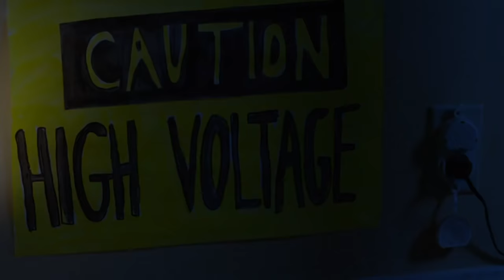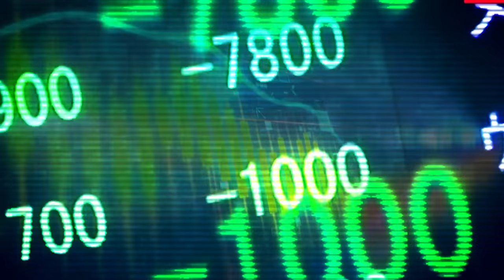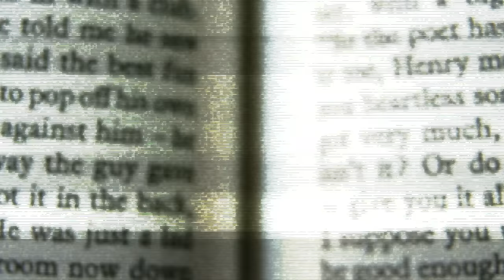Is Public Library Funding Ethical?? | The Pagemaster | Space Taste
Should LIBRARIES be PUBLICLY FUNDED? We deep dive into childhood classic, The Pagemaster, to find out!
SERIES: The Pagemaster

Is the public funding of libraries ethical?? Hell yes, it is! If it were up to us, we’d give out 16,500 blank checks. At the end of the day, the library is free. Take advantage of it. Depending on how robust your library’s selection is, you may even find that you don’t have enough time to use your paid subscriptions.

Libraries lead to worlds of adventure, fantasy, horror & more. In a public climate filled with
misinformation, libraries serve as sources for truth and factual education. Help your local branch receive more funding by signing up for a library card—the more card-carrying library members a branch has, the more easily it can justify maintaining its budget! And remember, if you ever grow tired of your old books & DVDs, you can always donate them to your local library!
SPACE TASTE aims to be the premier destination for intelligent and thoughtful discussion in the world of sci-fi and superheroes. Video series include:

 1) THE ETHICS OF: Ethical and philosophical breakdowns of sci-fi, superhero & fantasy films. We explore the ethical repercussions and how the film's themes relate to actual society.

2) TRUE SUPERHERO STORY: Chronicling the true stories of superheroes. Get the inside scoop of what lies beneath the mask.

3) GEEK MASHUP: Time-lapse art series where comic book and sci-fi characters are fused together in original mashup art drawings. Requests welcome!

4) TRAILERS RECUT: Mashup Videos that combine footage from multiple movies to create parody trailers examining the films from a unique Space Taste perspective.
- Video requests & collaborations welcome!